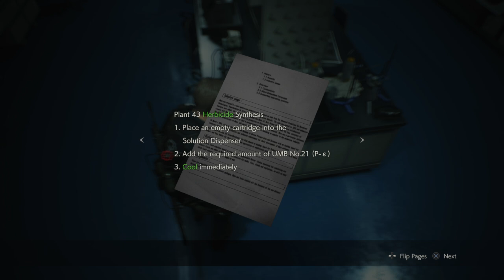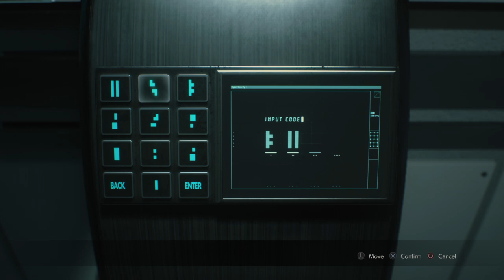RESIDENT EVIL 2 F*ckn Plant Monsters Now